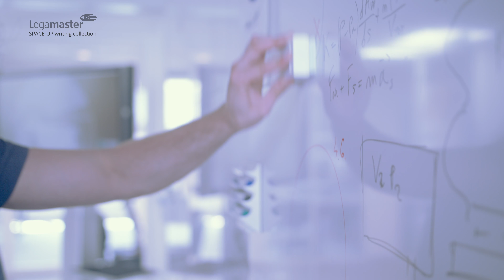Legamaster SPACE-UP WRITING COLLECTION_English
SPACE-UP WRITING COLLECTION - Do you dare to THINK BIG?

Visualise to bring the best ideas to life.
Draw, sketch, hang things up or colour in. With the solutions of the Space-Up writing collection you can effortlessly create a whiteboard wall on which the best ideas take shape. From the three options, choose the one that best suits you and your environment.
- WALL-UP XL-whiteboard wall of the highest quality.
- BOARD-UP Combine and create a unique whiteboard wall.
- WRAP-UP This flexible whiteboard can be used on any wall and in any shape.